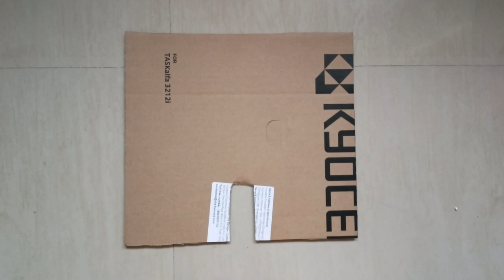Laddu Gopal ji ka shringar/New year special laddu Gopal makeup 2023/laddugopalshringar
लड्डू गोपाल जी को नए साल में कैसे सजाएं
newyaer special shringar of laddu Gopal

Your support and feedback boost us to create amazing new stuff for you.

About channel:-

Dosto aap mere channel pe art and craft k videos dekiyega aur pasand aaye to like bhi kijiyega. Mai aapko easy craft ideas deta rahuga aur yadi aap koi special craft banana chahte hai ya tips chahte hai to mere comment box me likhiyega mai zaroor aapke liye reply karuga.